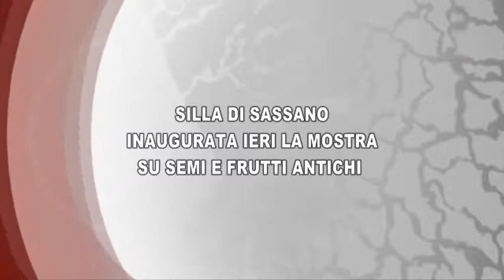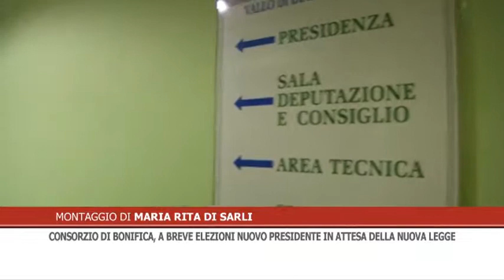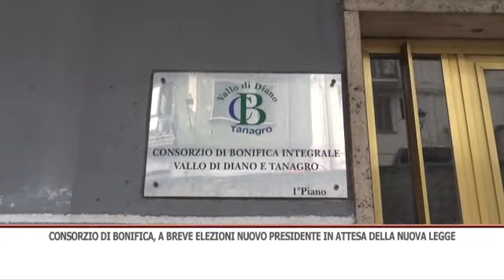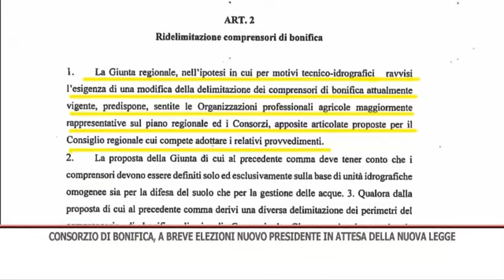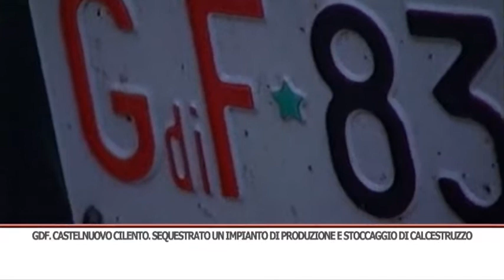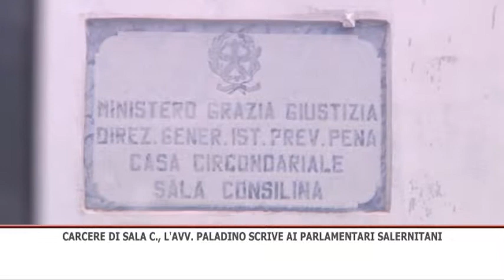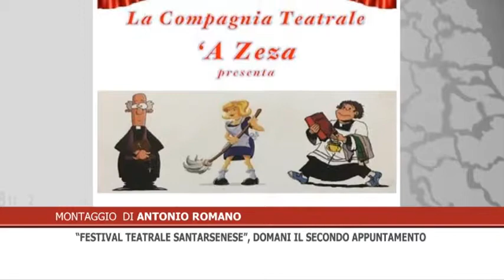TG GIORNO 09/11/2018